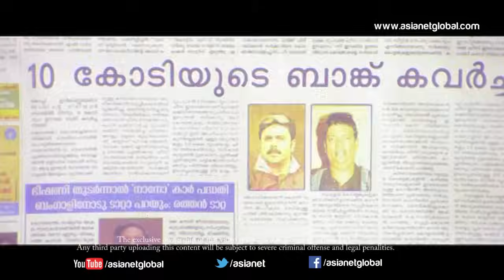Crazy Gopalan -Jagathy as Lavangu Vasu Intro Scene